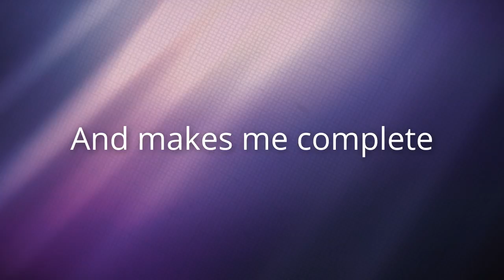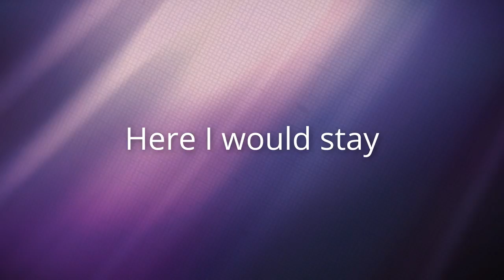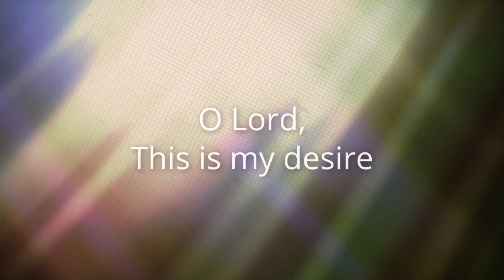Noel Richards - To Be In Your Presence - Lyric Video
To Be In Your Presence

Written by Noel Richards